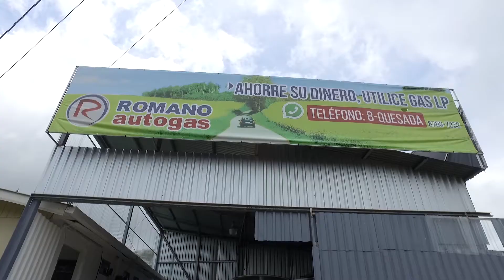Romano Autogas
Compartimos con ustedes el video de Romano Autogas